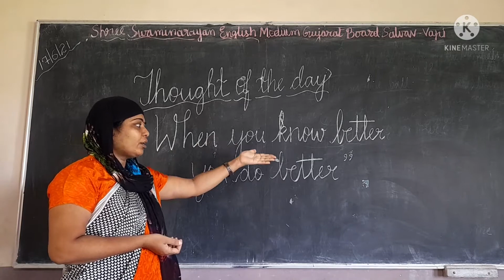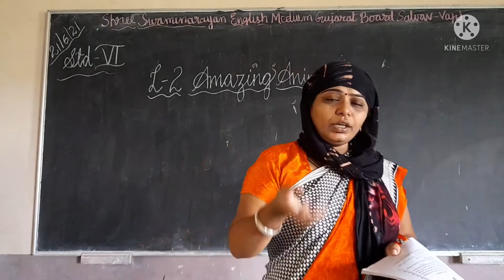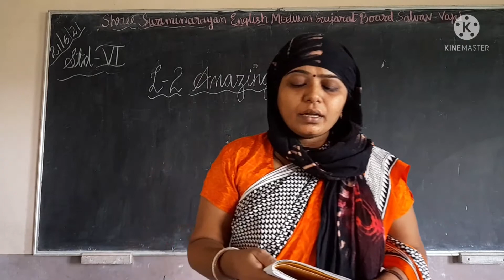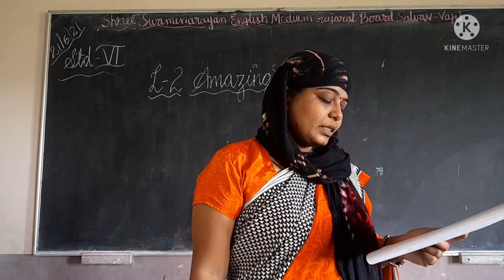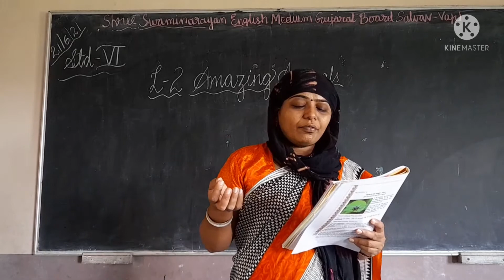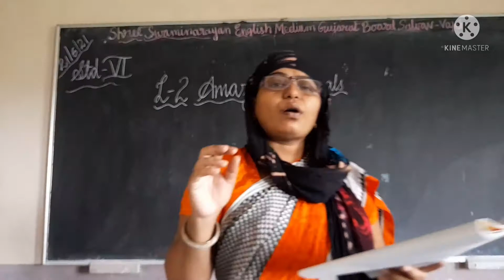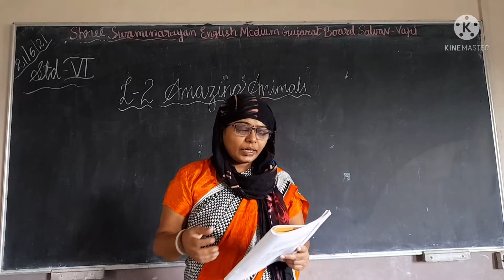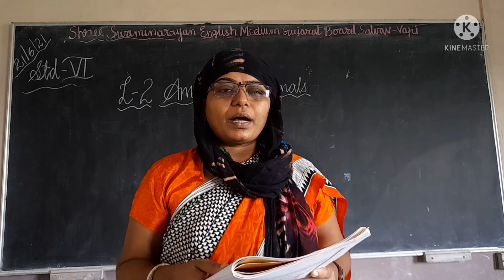Std-6, English, L-2 Amazing Animals...